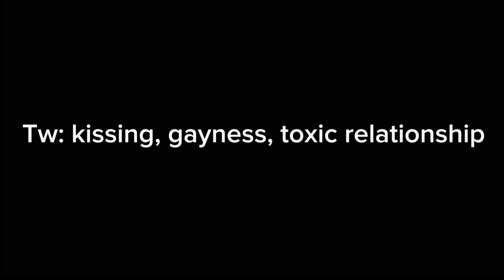One last kiss.. // Tw: Kissing, Gayness, Toxic relationship //